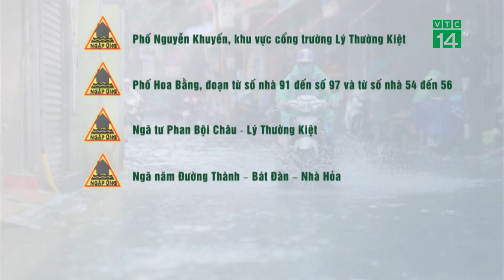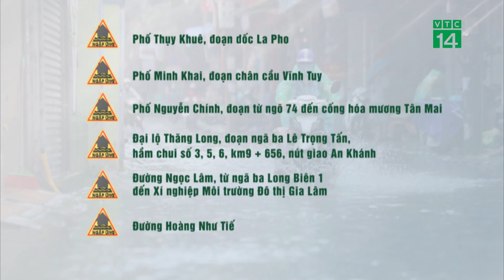Bao giờ hết cảnh nhà hóa ao, đường hóa sông?| VTC14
VTC14 | Có thể thấy nhiều năm qua, Hà Nội đã đầu tư hàng chục nghìn tỷ đồng, làm nhiều dự án thoát nước quy mô lớn. Tuy nhiên, tình trạng “Thủ đô cứ mưa là ngập” vẫn diễn ra khiến người dân vô cùng ngán ngẩm, bức xúc. Vậy tại sao lại xảy ra nghịch lý này? Giải pháp nào để tránh ngập úng cho các vùng trũng thấp.